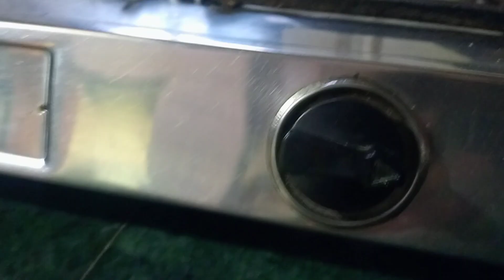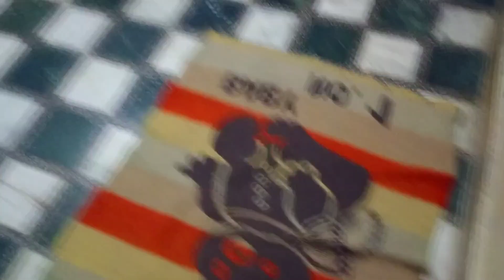आज तो मेरी मां ने पिटाई कर दी होती है 🤔🤔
hiiiiii guys 😊

I hope you are enjoying my vlog ❤️

thank u 🙏